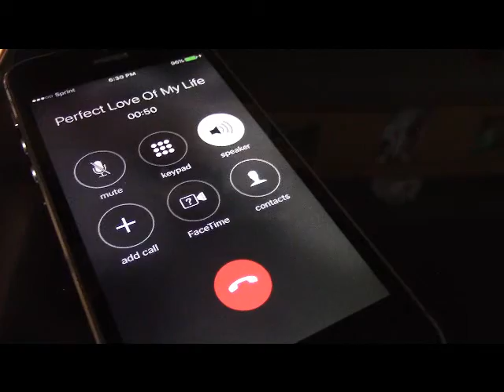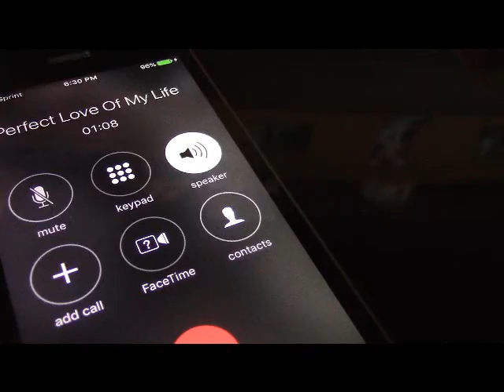Andrew Asks Episode 1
The first episode of the new series of videos called Andrew Asks, where, as you could expect, Andrew asks people random questions!